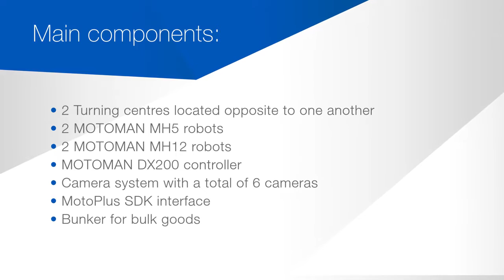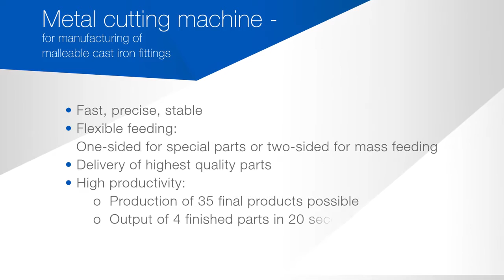YASKAWA HKCON Metal cutting machine for manufacturing of malleable cast iron fittings